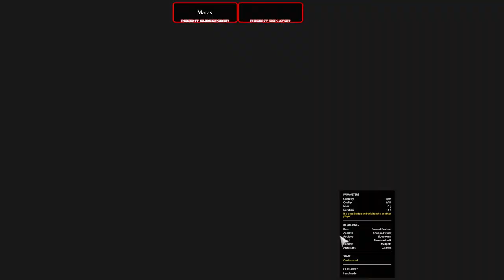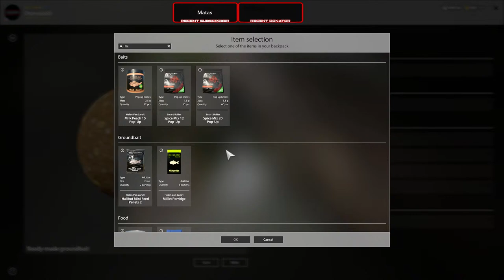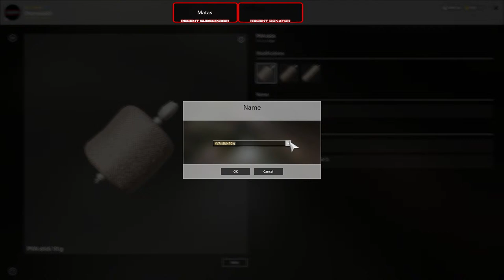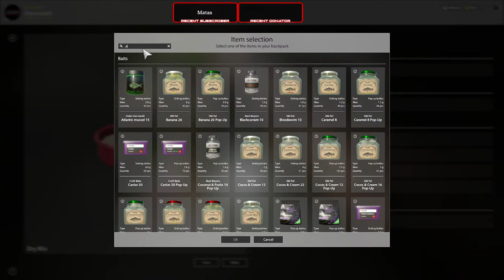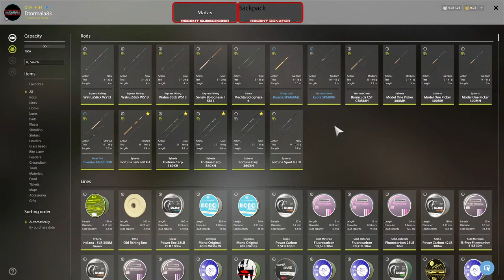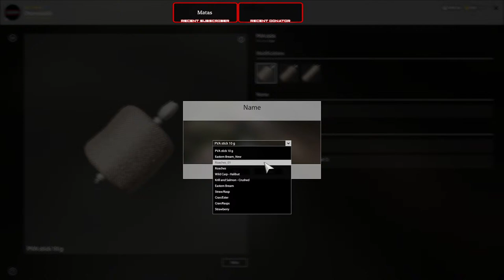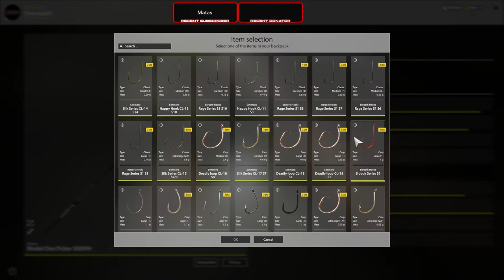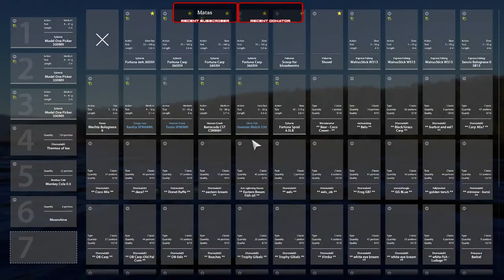Russian Fishing 4 - Eastern Bream and brown trout - Lower Tung #137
Hey guys, this is Russian Fishing 4 - Eastern Bream and brown trout - Lower Tung #137